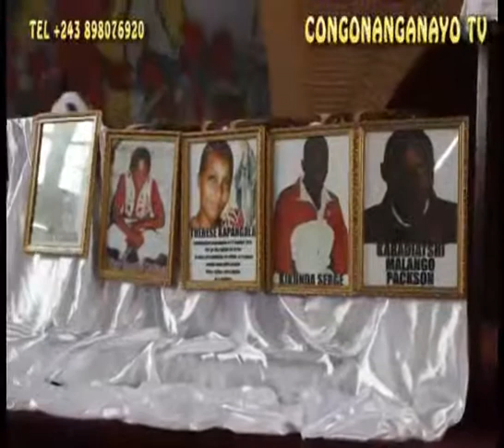KABILA ASAMBUE NA MESSE EN MÉMOIRE DES MORTS DU 21 JANVIER 2018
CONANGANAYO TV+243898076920